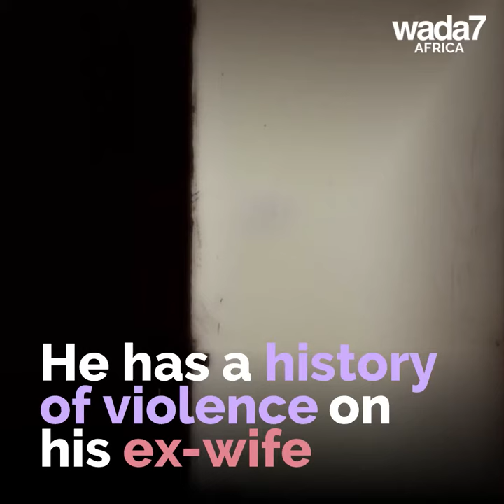Eudoxie Yao, the Kim K of Ivory Coast attacked in Paris 😳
Ivorian Media personality Eudoxie Yao was attacked in Paris by a man 😳